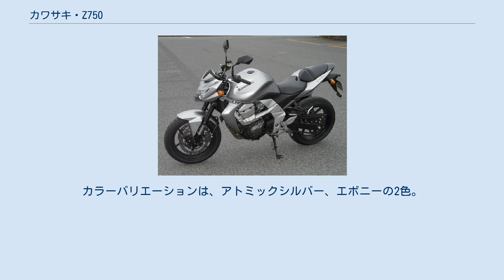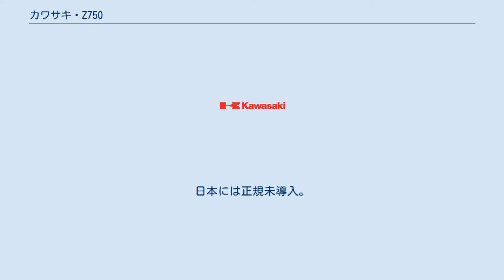カワサキ・Z750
カワサキ・Z750（ぜっとななひゃくごじゅう）は、川崎重工業モーターサイクル&エンジンカンパニーが発売した輸出市場向けのオートバイである。
2003年にデビューした水冷エンジンのZ1000のシリーズモデルで、多くのパーツを共有する。
 Z750は2003年のミラノショーで発表され、2004年モデルとして発売された。
Z1000の基本構成をそのまま受け継ぎ、エンジンもZ1000をベースにボアダウンしたものを搭載する。
 基本的な構成を共通とする異なる排気量のモデルの設定は、Z1とZ2に代表されるように、過去においても多く行われて来たが、これまでの場合は日本国外と国内の排気量クラスの違いによって、ベースモデルの排気量を落として国内モデルを設定するというパターンが多かったのに対し、Z750はZ1000と同じ市場に向けて設定されていると言う点で特徴的で、そのためか排気量以外にもさまざまな仕様の違いが見られる。
 主な違いとしては、 などがある。
 販売戦略上、Z1000よりも低い価格設定が求められたと考えられ、コストダウンのための仕様変更と思われるものの多いが、集合マフラーの採用は、コストダウン以外にも、重量の軽減やエンジンの出力向上にも寄与していると考えられ、スペック上の最大出力の差はさほど大きくない。
（欧州仕様においてZ1000は127PS、Z750は110PS）Z1000と同様、日本仕様の設定はない。
 マーケティングコードはZR750-J1。
カラーバリエーションは、オリエンタルブルー、サンビームレッド、エボニーの3色。
 マーケティングコードはZR750-J2。
カラーバリエーションは、キャンディプラズマブルー、メタリックファントムシルバー、エボニーの3色。
 Z750Sはシリーズのバリエーションモデルとしてインターモト・ ミュンヘン2004で発表され、2005年モデルとして発売された。
 ハーフカウルを装着したことが最大の特徴で、他にもタンデム部分と一体化されたシートへの変更、クワガタムシの角を連想させるグラブバーの追加など、長距離ツーリングやタンデム走行のより幅広い用途を想定した仕様となっている。
 装備の追加により若干の重量増加となったが、エンジン出力など主要スペックはZ750と同じである。
 オーソドックスなデザインのハーフカウルと一体型シートのため、Z750に見られたデザインのアクの強さは弱められ、より万人向けのイメージとなった。
ハーフカウルはスタイル優先の小振りなもので、十分な風防効果が得られるとは言い難い。
 販売状況が芳しくなかったためか、2007年にZ750がフルモデルチェンジを受けた際にはZ750Sは設定されず、実質2年のみという極めて短命のモデルとなった。
日本仕様の設定はない。
 2005年モデル マーケティングコードはZR750-K1。
カラーバリエーションは、メタリックスパークブラック、キャンディプラズマブルー、パールマグマレッドの3色。
 2006年モデル マーケティングコードはZR750K6F。
カラーバリエーションは、キャンディフラットロープラズマブルー、ギャラクシーシルバータイプ2、メタリックスパークブラックの3色。
 他の全てのカラーは、ハーフカウルの中央部分（スクリーンの基部）の色が黒となるが、2006年に設定されたキャンディフラットロープラズマブルーのみ、黒でなくボディと同色のツヤ消しの青となり、他のカラーと印象が大きく異なっている。
主要諸元に変更はない。
 2007年モデル マーケティングコードはZR750K7F。
Z750がフルモデルチェンジで新型となったが、Z750Sは従来仕様で継続販売された。
 カラーバリエーションは、エボニー1色のみ、3年通しての「黒」だが、2年間継続されたメタリックスパークブラックではなくエボニーとなっている。
 Z1000のフルモデルチェンジに合わせて、2007年モデルとして発売。
I型はZ1000から1年遅れての発売であったが、II型は同時の登場となった。
ただし、新型Z1000が発表されたインターモト2006には出品されていない。
 I型と同様にZ1000と多くのパーツを共用するものの、ビキニカウルや集合マフラー、ラジエーターカバー等の仕様が異なる。
フロントフォークは倒立式が採用されZ1000と共通となった。
Z1000がモデルチェンジ時に最大出力や最大トルクを若干向上させたのに対して、Z750...